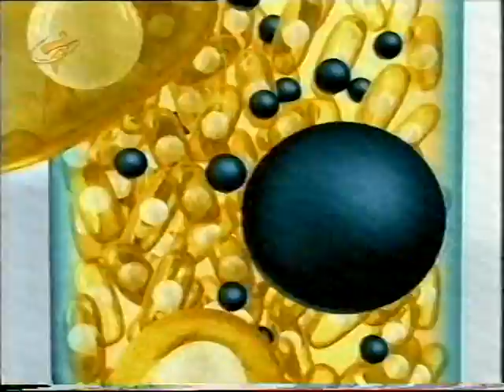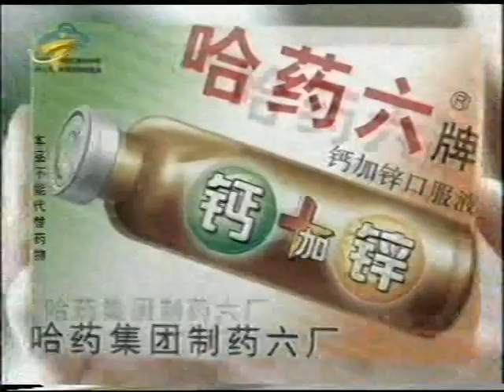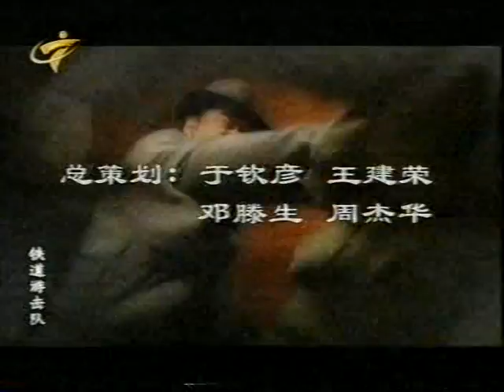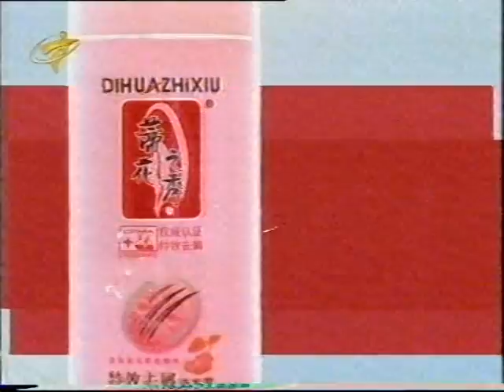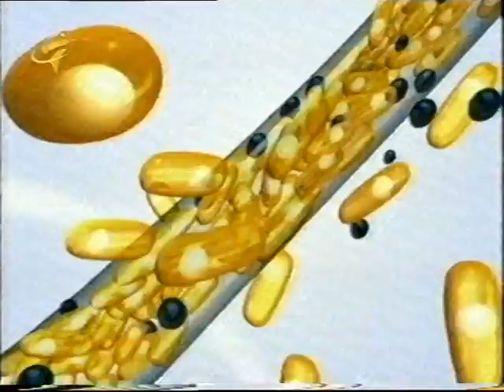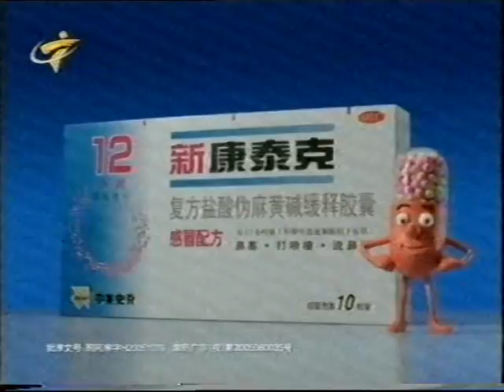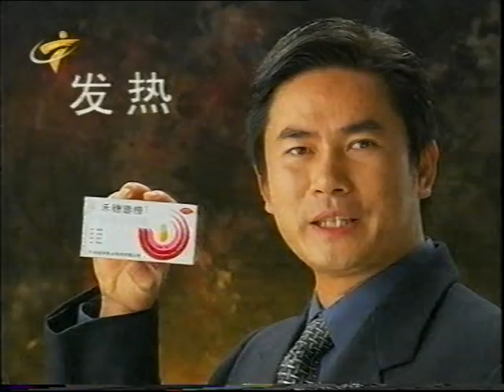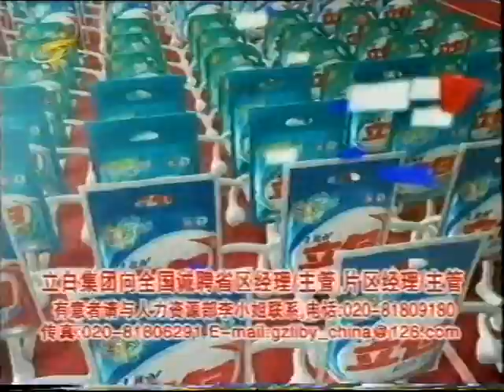抗日神剧 鐵道游擊隊 CCP CHINESE IN WW2 JAPAN INVASION